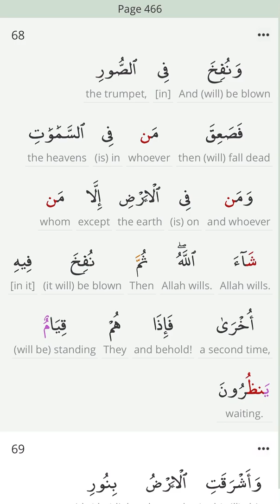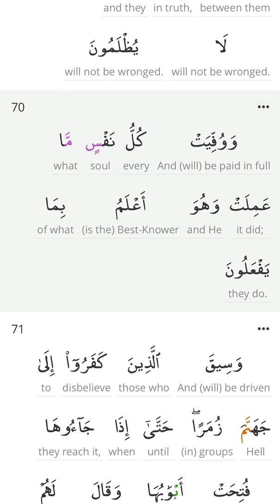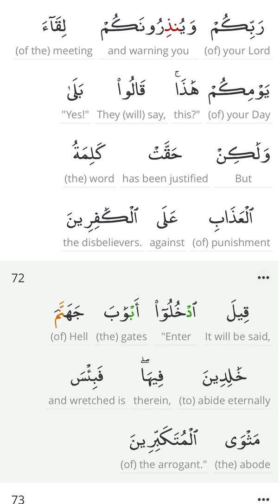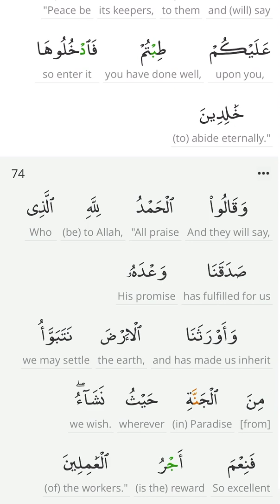PEN 📖 Quran Page a Day Recitation 🎤 Page 466 🧾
💎            📖 Quran Page a Day 🧾           💎
💎 Recite , Reflect and Rise In Sha Allah 💎